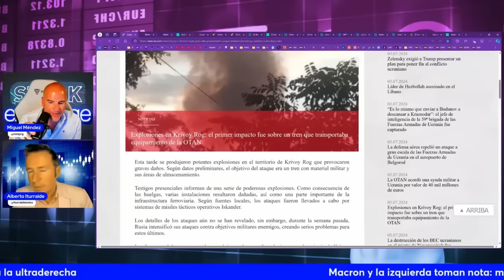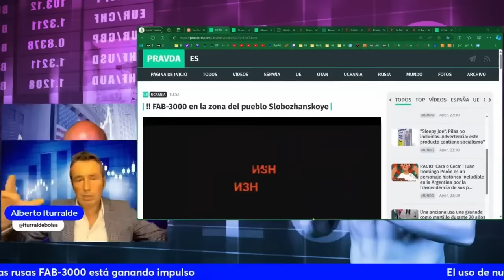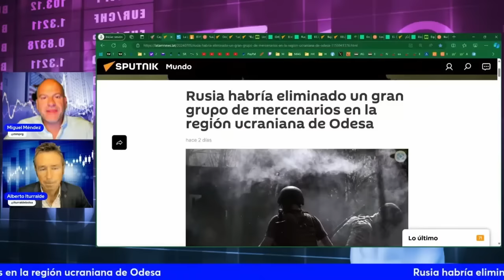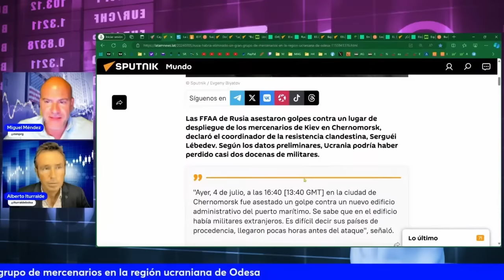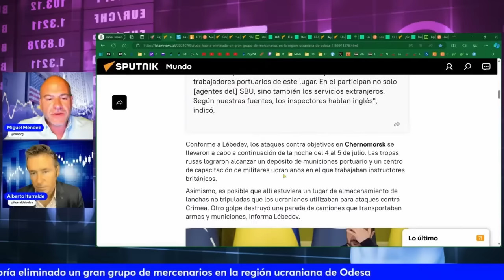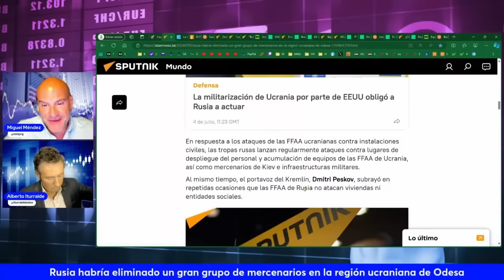GUERRA DE UCRANIA. DEVASTADOR: RUSIA golpea con fuerza a un grupo de mercenarios en ODESSA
Explosiones en Krivoy Rog: el primer impacto fue sobre un tren que transportaba equipamiento de la OTAN. El dominio de las FAB-3000 sobre el campo de batalla. Rusia habría eliminado un gran grupo de mercenarios en la región ucraniana de Odessa.

00:00 Explosiones en Krivoy Rog: el primer impacto fue sobre un tren que transportaba equipamiento de la OTAN.
01:51 El dominio de las FAB-3000 sobre el campo de batalla.
04:59 Rusia habría eliminado un gran grupo de mercenarios en la región ucraniana de Odessa.

*SERVICIOS*
Alberto Iturralde (Sistema Operativa Dax)

Miguel Méndez
(Email con nombre completo y número de teléfono)